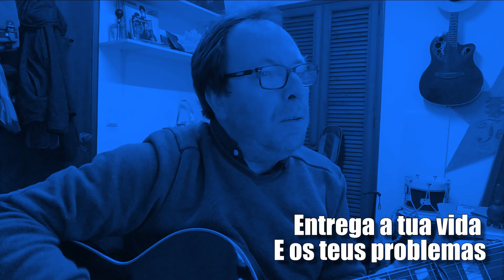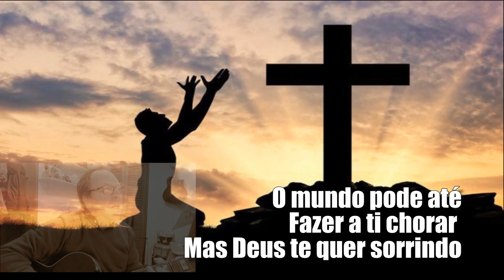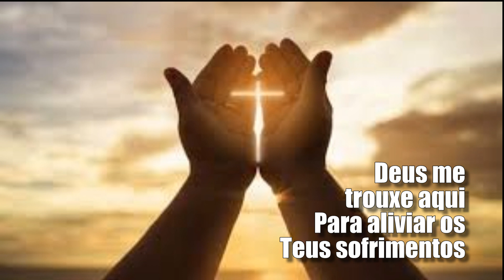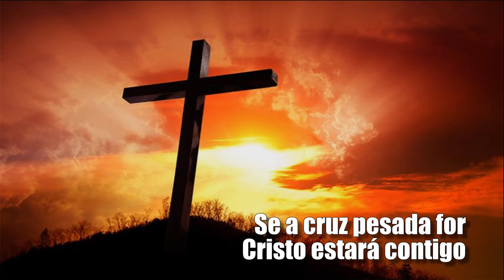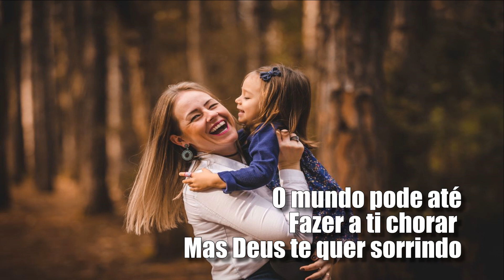Noites Traiçoeiras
Os tempos são difíceis, de muita incerteza, muita dor, mas fiz este vídeo a falar da Esperança e de como Deus te quer ver sorrindo. Vê e pensa nisto

"E ainda se vier noites traiçoeiras
Se a cruz pesada for , Cristo estará contigo
O mundo pode até fazer-te chorar , mas Deus quer-te sorrindo"